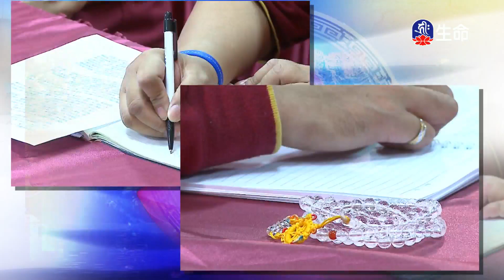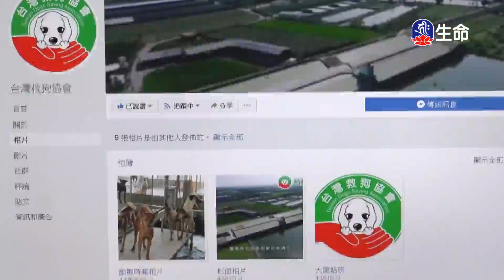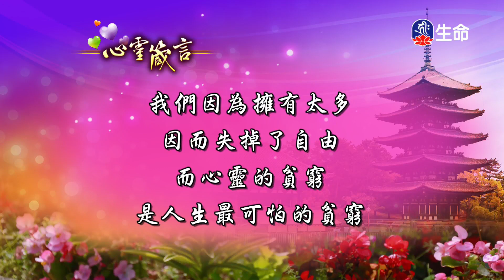阿成哥講古-矛盾-2_說故事時間_(lifetv_20240606_17：30)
說故事時間_阿成哥講古-矛盾。